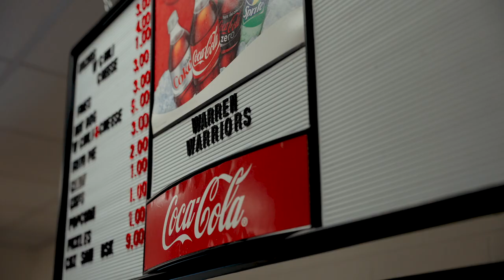Forney Family Bright Lights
Thank you for being a bright light for our ForneyFamily. To recognize a bright light in your life,